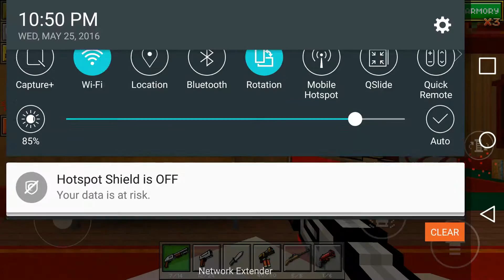Let The Force Be In You | Pixel Gun 3D #1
CHANNEL SUGGESTIONS